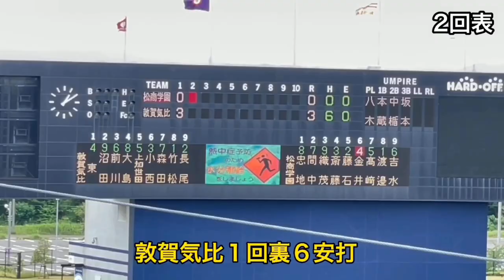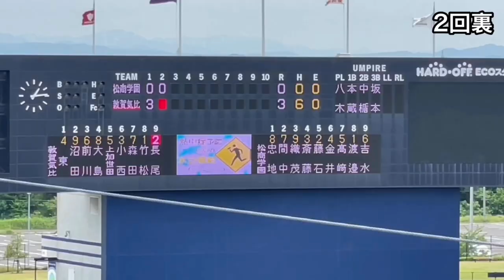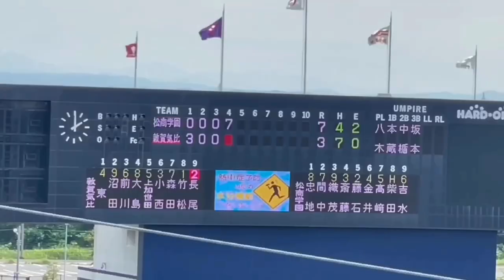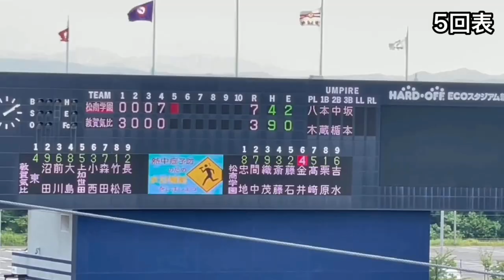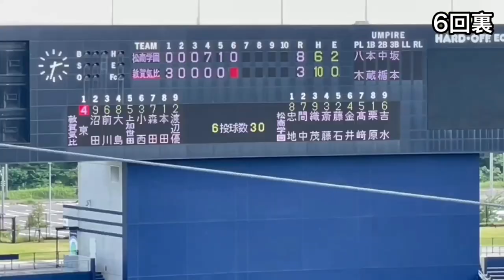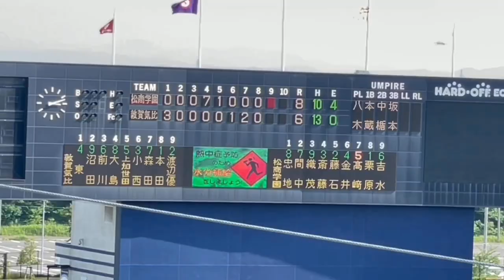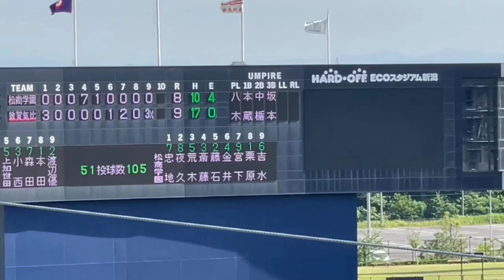短縮版 北信越高校野球 準決勝 松商学園 対 敦賀気比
第144回北信越高校野球大会　準決勝　松商学園　対　敦賀気比　の試合
短縮版です。